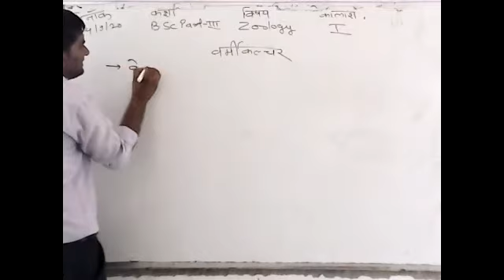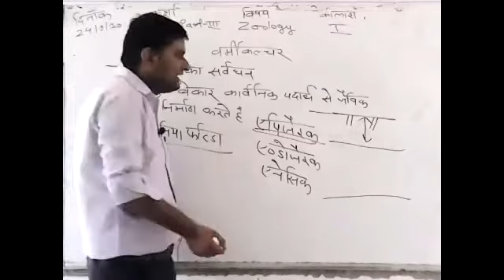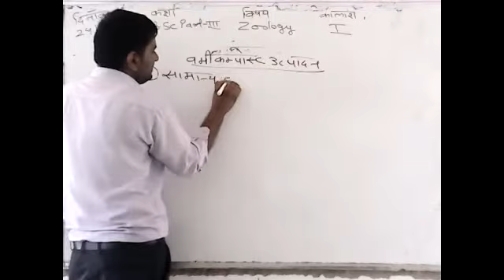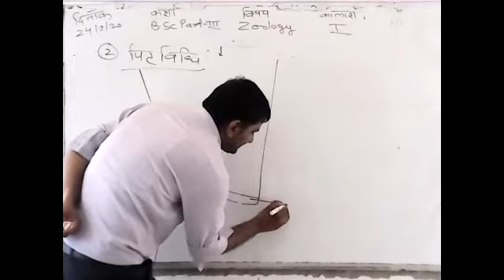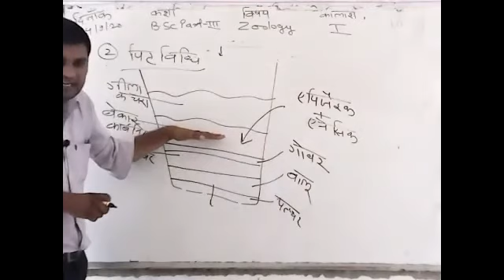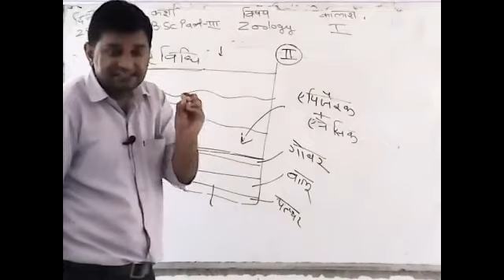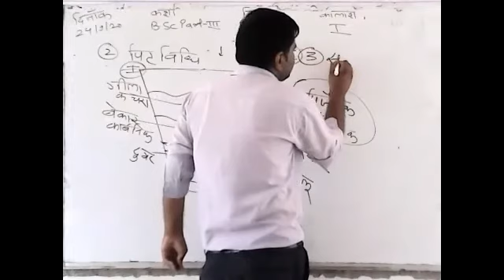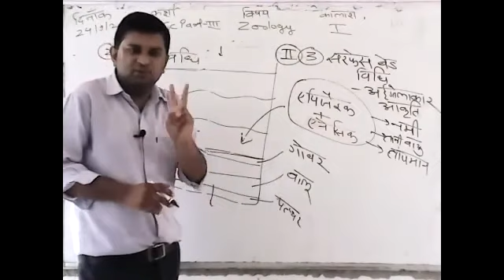B.Sc Part-III ZOOLOGY [वर्मीकल्चर ]